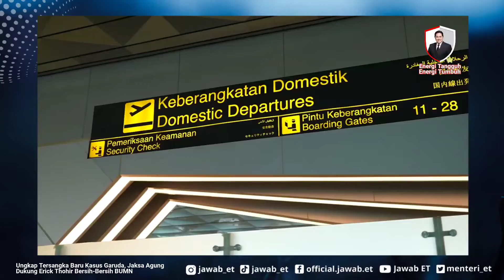Bebaskan BUMN Dari Praktik Korupsi, Erick Thohir Gandeng Kejagung Hingga KPK Bersih-bersih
Erick Gandeng Kejagung Bersih-bersih BUMN. Erick Thohir Berhasil Buat Perubahan Baru di BUMN. BUMN dinilai tak lagi merugi dan bisa menghasilkan sesuatu. Dahulu BUMN selalu bocor, merugi dan selalu dibantu subsidi dari negara. Namun, sekarang Erick Thohir (ET) mengubah itu semua. Di tangan ET, beliau berhasil membuat tradisi baru bahwa negara ini bisa berbisnis. Karena selama ini kan BUMN dianggap sebagai ATM para partai politik dan kepentingan elite.

"Tentu, apa yang dilakukan ET seperti berhasil menyelamatkan Garuda dan membuat BUMN bisa berbisnis itu hal yang luar biasa. Perubahan ini bisa dianggap kalau BUMN tidak lagi merugi dan bisa menghasilkan sesuatu. Sehingga masyarakat juga sejahtera"

Pangi Syarwi Chaniago
Pengamat Politik